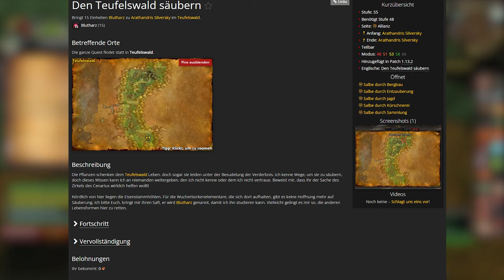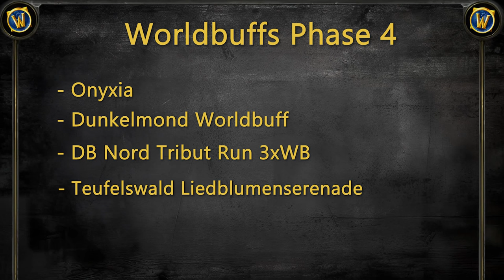ALLE World Buffs in Phase 4 und wie Ihr sie bekommt! Season of Discovery Classic WoW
In Phase 4 gibt es Worldbuffs ohne Ende! Um euch einen Überblick zu verschaffen habe ich alle möglichen Worldbuffs zusammengefasst. Natürlich zeige ich euch auch auf wie Ihr die Worldbuffs erhaltet. Ingesamt könnt Ihr euch, Stand heute, sieben Worldbuffs holen!

0:00 Onyxia
0:25 Dunkelmond Buffs
0:51 Düsterbruch Nord Buffs(3x)
2:01 Liedblumenserenade
3:03 Horde & Allianz World Buff